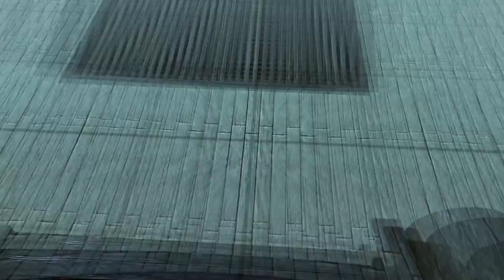[Fire Emblem Engage] Capítulo 18: El frío camino (Difícil/Clásico)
🠚 Antes de la batalla: 0:00
Sombron no está nada contento con los recientes fracasos de los Cuatro Mastines al perder tres anillos Emblema y el comportamiento de Veyle, que ahora está en un sueño profundo del que se niega a despertar por mucho que Zephia refuerce sus impulsos dragontinos. Sombron entrega un yelmo mágico que amplifica el poder del hechizo de Zephia, para así hacer que sucumba a su verdadera naturaleza cuando sea necesario.

Tras la revelación de que Veyle pueda tener una hermana ya que su piedra dragón está intacta, Zephia aprovecha para pregunta a Sombron si Veyle es su única hija viva, lo que el Dragón Caído afirma. Después de todo, todos sus hijos murieron en la guerra hace 1000 años.
Sin embargo, Zephia recuerda a una que destacaba sobre el resto, con pelo y ojos rojos como el fuego... Sombron la interrumpe diciendo que no recuerda las caras o nombres de todos sus hijos pero esa murió por su propia mano. Poco después fue aprisionado y pregunta a Zephia si recogió su cadáver, lo que ella niega. En tal caso, Sombron sí que tiene una hija y, esta vez, espera que Zephia traiga su cuerpo ante él.

La reina Éve ha preparado una flota de barcos para que el ejército de Alear pueda zarpar rumbo a Elusia y el grupo aprovecha para discutir sobre cómo proceder durante la travesía. Alear propone recabar toda la información posible de los habitantes de Elusia antes de atacar para saber exactamente a qué se enfrentan, aunque también quiere averiguar si se sabe algo de Veyle.
Veyle les entregó un anillo Emblema, desafiando a los Mastines, y a pesar de que Veyle sea la responsable de la muerte de Lumera, no puede evitar preocuparse por ella. Timerra es la que se muestra más escéptica porque todo podría ser una estratagema para ganarse su confianza y ser traicionados otra vez. Es algo que no pueden descartar.

Vander interrumpe para avisar del ataque de dos navíos que portan banderas de Elusia. ¡No queda otra que pelear en el agua!

🠚 Batalla: 5:13
Bastante tranquilito después del Capítulo 17, lo que se agradece. A lo más habría que darse un poco de prisa para atrapar a un Ladrón que roba unas Alas Veloces pero ni eso, tarda bastante en escapar por la parte inferior izquierda del mapa.

El barco en el que están nuestras unidades cuenta con un cañón que permite incendiar una zona de 3x3 casillas con forma de rombo, muy útil para disminuir el movimiento de los enemigos e ir causando un poco de daño residual.
Entre las filas enemigas se encuentra Lindon, un Sabio de que puede ser reclutado si Ivy, Hortensia o Alear hablan con él. Su rango de ataque es un poco engañoso porque el juego toma en cuenta la artillería mágica que puede usar, es mejor comprobarlo manualmente.

¿Y os acordáis de Abyme, la jefa del Capítulo 3? Pues ha vuelto pero esta vez ha dejado atrás su armadura para convertirse en un Bárbaro. Tiene unos PV y Fuerza bastante altos pero el resto de sus estadísticas, especialmente las defensivas, dejan bastante que desear. Aun así, Abyme puede ser peligrosa porque gana +30 de crítico una vez que sus PV caen por debajo de la mitad.

🠚 Final: 49:08
Elusia se divisa en la distancia y Ivy está dispuesta a cumplir su deber como princesa heredera a pesar de haber estado alejada tanto tiempo de su reino, sin importar el estado en el que se encuentre. Ivy propone atracar en el puerto de Givre, un poco más al norte, puesto que se encuentra cerca tanto de la catedral de Destinea como del castillo y así podrán obtener más información de la situación actual de Elusia.

Los Emblemas tienen una discusión entre ellos (interactuando entre sí por primera vez desde el Capítulo 3, por cierto) sobre cómo usar el poder del que disponen una vez cada milenio cuando estén todos reunidos, junto con algo más que califican como "milagro".
Sus opiniones están muy divididas, con algunos Emblemas argumentando que deberían usarlo sobre Lumera, otros diciendo que tendrían que esperar para obrar el "milagro" o directamente no hacer nada. De momento, esperarán a que todos los Emblemas están de vuelta antes de decidir qué hacer.